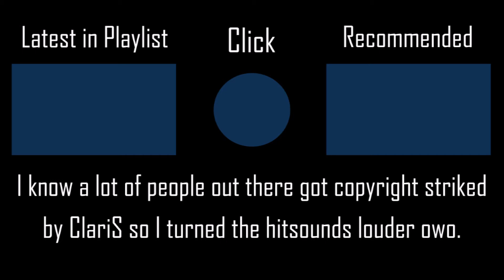Anemone (TV Size) - ClariS [wkyik's Insane] +HDNC 100% SS 229PP #15 l Played by iPhong (2018 PLAY)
▶ Map (Mapped by Kawaiwkyik AKA Rizia)
▶ Skin (iPhong's Mash-Up 2: Eromanga Sensei Sagiri)